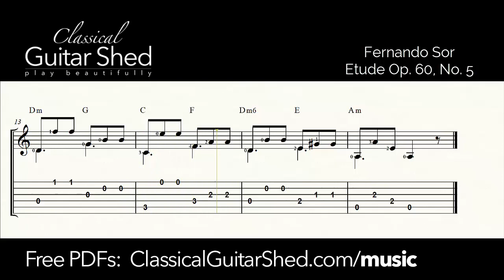Sor: Etude op. 60 no. 5 - Free Classical Guitar Sheet Music